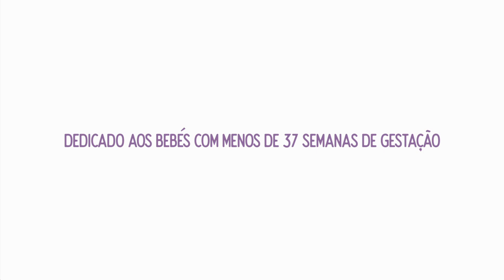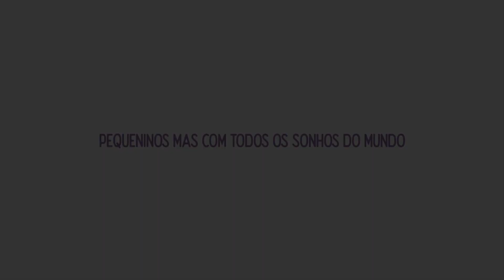Dia Mundial da Prematuridade - 17 Novembro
Dia 17 de novembro comemora-se o Dia Mundial da Prematuridade.

Neste dia tão especial, as Maternidades do Centro Hospitalar e Universitário de Coimbra(CHUC),  quiseram dar voz à prematuridade.

Em tempos de pandemia, em que as redes sociais fazem cada vez mais parte dos nossos dias,  o CHUC  divulga um vídeo alusivo à prematuridade nos seus canais oficiais de comunicação.

Pretendemos que a voz de cada prematuro seja ouvida pelo coração do maior número de pessoas possível.
Todos juntos conseguiremos sensibilizar para o mundo da prematuridade!